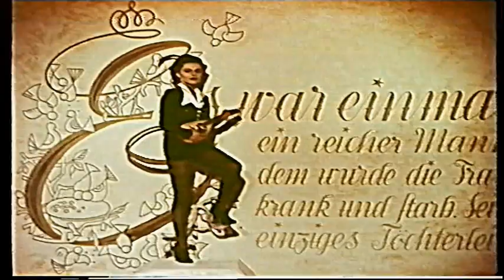Der Bunte Traum mit Maxi Herber & Ernst Baier Teil 1